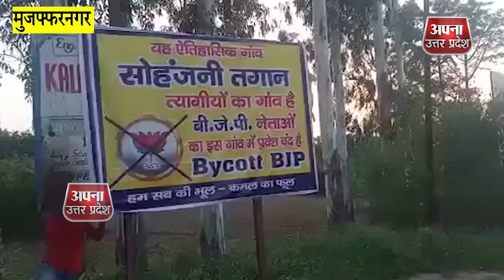SHRIKANT TYAGI: के समर्थन में होर्डिंग, लिखा- 'त्यागियों का गांव है बीजेपी नेताओं का आना मना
श्रीकांत त्यागी के समर्थन में मुजफ्फरनगर के गांव के बाहर एक होर्डिंग लगा दी गई है जिस पर लिखा है "ये त्यागियों का गांव हैं जहां बीजेपी नेताओं का आना निषेध है."
UP का सबसे भरोसेमंद न्यूज़ नेटवर्क
Twitter पर Follow करें @ApnaUpradesh